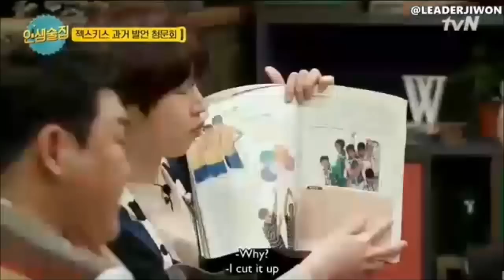Sechskies "Emperor" Eun Jiwon Funny Moments 2